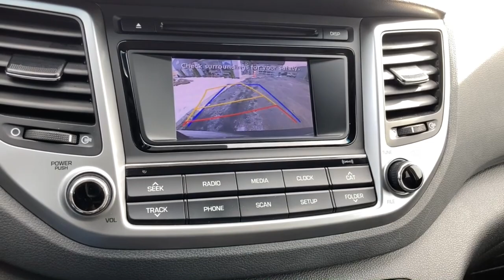2017 Hyundai Tucson Glenview, Des Plaines, Skokie, Evanston, Northbrook, IL HY5989A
2017 Hyundai Tucson available in Glenview, Illinois at

Welcome to Napleton's Northshore Premiere Auto Retailer . If your out of state or local, we specialize in shipping vehicles right to your front door. When you purchase a vehicle with the CARFAX Buyback Guarantee, you're getting what you paid for. Why does this vehicle look so great? The CARFAX report shows it's only been owned by one owner. It's not often you find just the vehicle you are looking for AND with low mileage. This is your chance to take home a gently used and barely driven Hyundai Tucson. Rare is the vehicle that has been driven so gently and maintained so meticulously as this pre-owned beauty. This Hyundai Tucson is well-equipped, well-cared for and still covered under the manufacture's factory warranty. This highly refined Hyundai Tucson comes with exciting features you'd expect in a vehicle twice the price. This extraordinary find is a once-in-a-lifetime opportunity for someone who understands automotive magic. ***All of our pre-driven vehicles are extensively inspected and reconditioned to the same specifications as our Hyundai/Genesis Certified Pre-Owned (CPO) program. Most qualify for a 10 year 100,000 mile warranty. See us for details. We strive to offer competitive prices without sacrificing safety or quality and Napleton Hyundai has been providing the North Shore and the rest of the Chicagoland area with award winning sales and service for over 40 years. We are a the Premier Hyundai and Genesis Dealer in customer satisfaction as well as sales. At Napleton Hyundai/Genesis of Glenview, you can purchase a pre-owned car with 100% confidence and warranties are available on nearly every vehicle we sell! All sales are subject to state, county, city taxes, and $1,485 Recondition and Transportation fees, as well as title/registration fees in the state that the vehicle will be registered. All sales are subject to a $324.24 Documentary Fee, and $25.00 Electronic Filing Fee.
Streaming Audio,1 LCD Monitor In The Front,Radio w/Seek-Scan, Clock, Speed Compensated Volume Control and Steering Wheel Controls,6 Speakers,Integrated Roof Antenna,Wheels: 19 Alloy,Deep Tinted Glass,Steel Spare Wheel,Power Liftgate Rear Cargo Access,Body-Colored Door Handles,Body-Colored Power Heated Side Mirrors w/Convex Spotter, Manual Folding and Turn Signal Indicator,Tailgate/Rear Door Lock Included w/Power Door Locks,Auto On/Off Projector Beam Halogen Daytime Running Headlamps w/Delay-Off,Roof Rack Rails Only,Body-Colored Rear Bumper w/Colored Rub Strip/Fascia Accent,Clearcoat Paint,Body-Colored Front Bumper w/Colored Bumper Insert,Colored Grille,Lip Spoiler,Compact Spare Tire Mounted Inside Under Cargo,Variable Intermittent Wipers,Front Windshield -inc: Sun Visor Strip,Front Fog Lamps,Black Bodyside Cladding and Black Wheel Well Trim,Black Side Windows Trim and Black Front Windshield Trim,Tires: P245/45R19,Fully Galvanized Steel Panels,Fixed Rear Window w/Fixed Interval Wiper, Heated Wiper Park and Defroster,Full Floor Console w/Covered Storage, Mini Overhead Console w/Storage and 3 12V DC Power Outlets,Carpet Floor Trim,Manual Adjustable Rear Head Restraints,Leather Gear Shifter Material,Cruise Control w/Steering Wheel Controls,Outside Temp Gauge,Front Map Lights,Front Cupholder,Illuminated Locking Glove Box,Driver / Passenger And Rear Door Bins,Power 1st Row Windows w/Driver 1-Touch Up/Down,Interior Trim -inc: Metal-Look Interior Accents,Rear Cupholder,Analog Appearance,Driver Seat,Driver And Passenger Visor Vanity Mirrors w/Driver And Passenger Illumination, Driver And Passenger Auxiliary Mirror,Remote Releases -Inc: Proximity Cargo Access and Mechanical Fuel,Vinyl Door Trim Insert,Cargo Space Lights,Fade-To-Off Interior Lighting,Front Center Armrest and Rear Center Armrest,Perimeter Alarm,Air Filtration,Gauges -inc: Speedometer, Odometer, Engine Coolant Temp, Tachometer, Trip Odometer and Trip Computer,4-Way Passenger Seat -inc: Manual Recline and Fore/Aft Movement,YES Essentials Cloth Seat Trim -inc: odor resistant cloth,Valet Function,Driver Foot Rest,2 Seatback Storage Pockets,Heated Front Bucket Seats w/Power Driver's Seat -inc: 8-way adjustable driver's seat w/power lumbar support, height adjustment and adjustable head restraints,Manual Air Condi